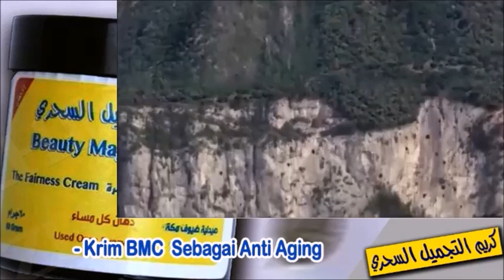Murottal Al Qur'an Suara Alam - Syaikh Solah Al Budair ( Surah Al Haaqqah 01 sd 13 )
Silahkan Hubungi :
IG : asadussahra IG : umrohekspansi